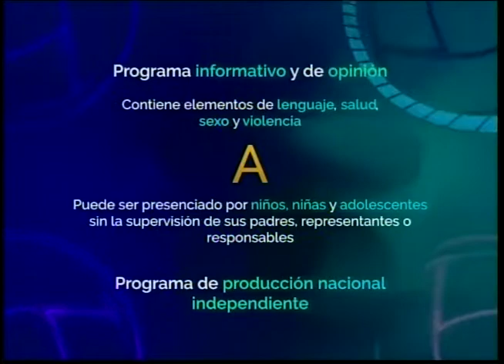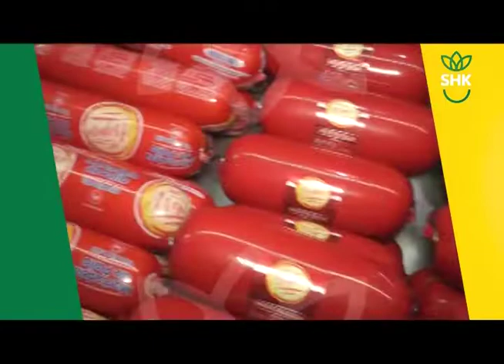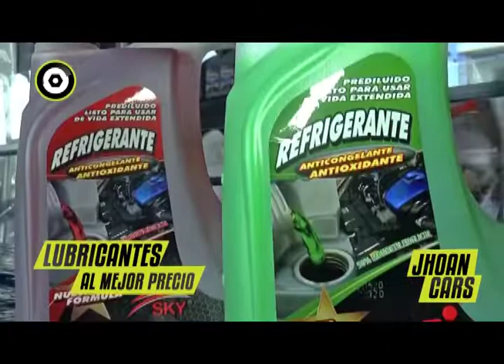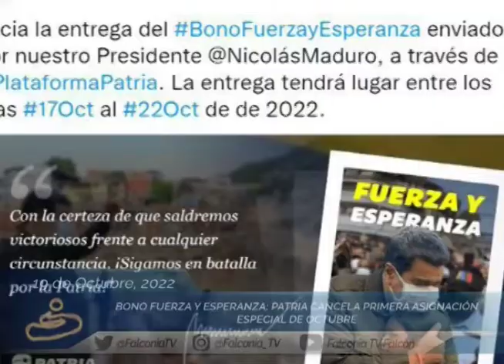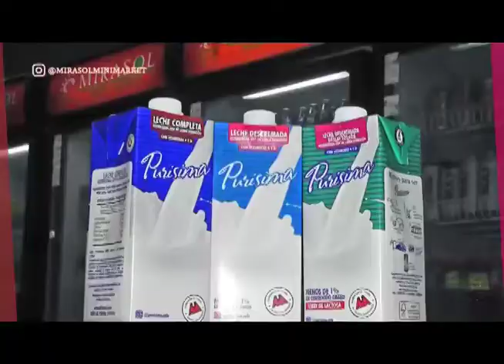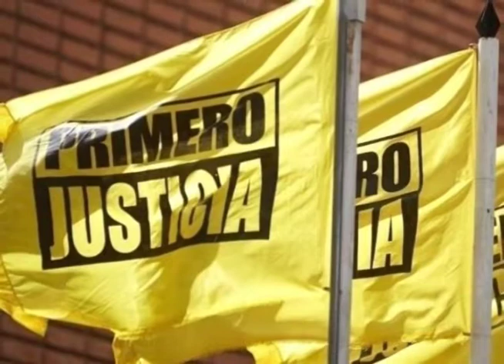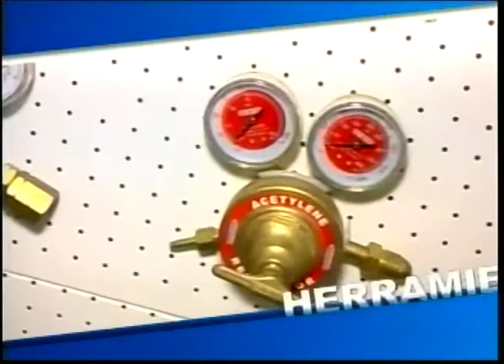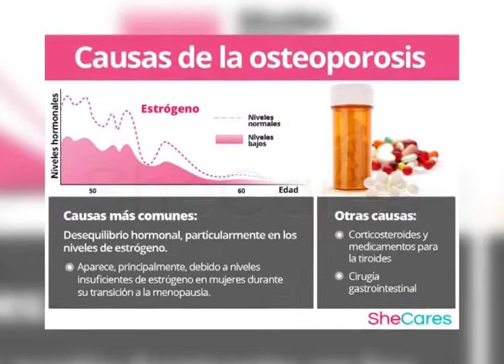resumen 21 10 22